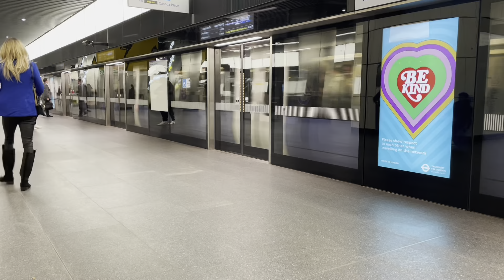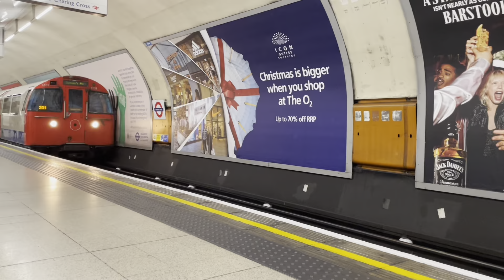London Underground and cable car views November 2022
A few days away in London